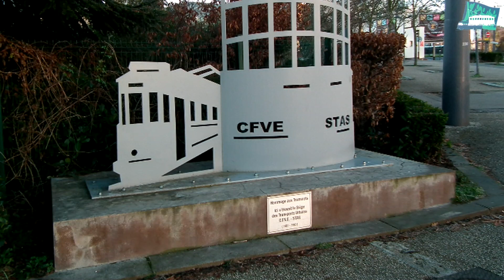[Podcast 1#] Histoires de dépôts, le dépôt de Bellevue (Saint-Etienne)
Tous les matins, tous les soirs, et même dans la journée, c'est d'ici que partent et rentrent tous les véhicules du réseau de transport stéphanois ; tramways, bus et trolleybus: les dépôts. Depuis 1881 et la construction du dépôt de Bellevue, à aujourd'hui avec les multiples dépôts de la STAS, la donne a beaucoup changé en presque 140 ans… Retour sur plus d'un siècle de dépôt de véhicules, avec aujourd'hui le dépôt de Bellevue.

Envie d'en savoir plus? Vous souhaitez consulter l'article lié à ce podcast? C'est par ici!

Ce Podcast est le premier de la websérie proposée par le Musée des Transports Urbains de Saint-Etienne et sa Région "Histoires de dépôts", qui comporte 4 épisodes.
Retrouvez ici le deuxième volet d'Histoires de Dépôts: Transparc et la Région Stéphanoise

Crédits des illustrations:
Musée des Transports Urbains de Saint-Etienne et sa Région
Livre "Un désir nommé Tramway", éditions SIOTAS

Suivez le Musée des Transports sur Facebook